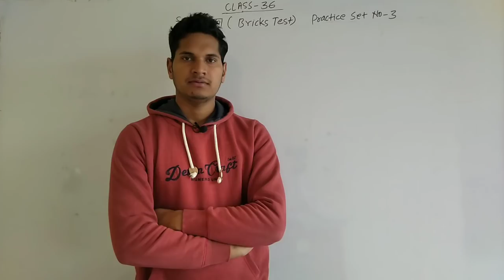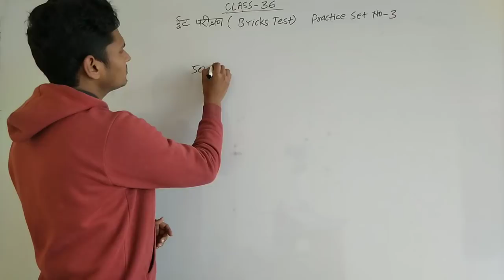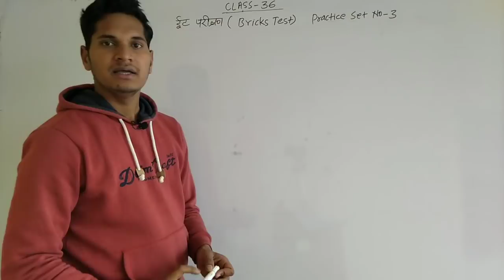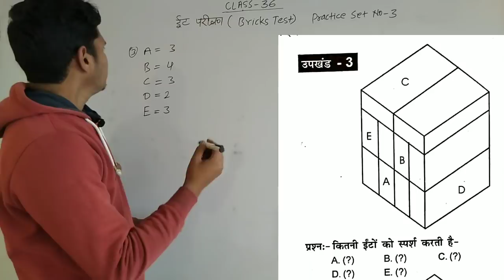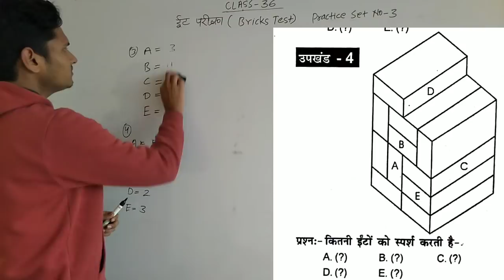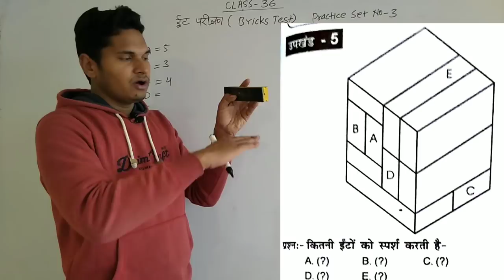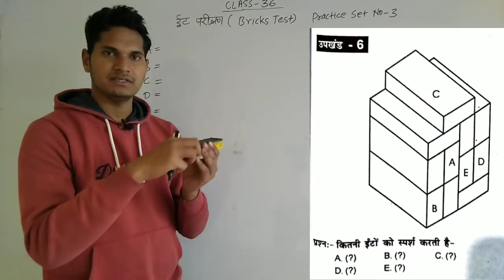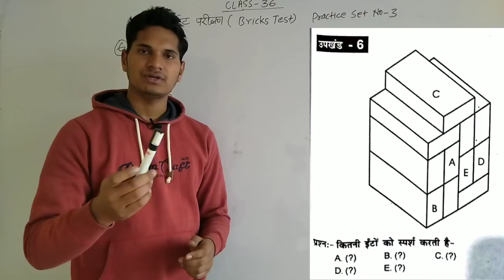Bricks Test for Psycho ALP Tricks | Depth Perception test | GDCE Psycho test for ALP/ASM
Hello DEAR Friends, I Welcome you all on our channel Dynamic Knowledge Guru.
it is Very good platform for those who are preparing for governments job & private jobs and you many more interesting facts about science and Technology.

ABOUT THIS VIDEO -  this video contains bricks test for ALP psychological exam.

VIDEO PDF download from here -टेलीग्राम ग्रुप

FULL DETAILED SYLLABUS VIDEO FOR ALP PSYCHOLOGICAL TEST PLAYLIST (लोको पायलट साइको टेस्ट की सारी वीडियो की PLAYLIST यहा देखे) -

online psychology test for alp,
memory test for rrb alp,
psychological test paper,
alp psycho test book in hindi,
alp aptitude test pdf,
kiran's psychological aptitude test pdf,
alp psycho test omr sheet pdf,
rrb secunderabad alp mock test,
bricks test for alp,

"no infringement intended" our purpose is only to make better understanding of Educational Concepts for society Welfare.